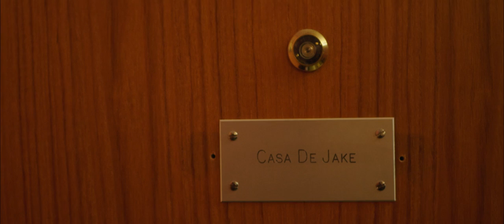Jake Mare - En Tu Casa (Official Music Video)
The official music video for my song En tu Casa! Find the album Core on your streaming service!

Directed by: Sune Jakobsen (“mr.Sunney” for short)
Produced by: Jake Mare & mr.Sunney
Director of Photography: Chris Wilhelmsen
Editor: Markus Eldevik
Key Make up: Alice Nordberg Poulsen
Make up Assistant: Elise Bårsaune Olsen
Gaffer: Michael Lindberg
Camera Assistant: Helene Mørken
Still Photos: Mona Ulriche Schanche
Production Design: mr.Sunney
Sound design: Jake Mare

Actors:
El Diablo: Eivind Sanaker Lium
Happy mexican: Sam Asgari
Dancing mustach guy: Marlon Marley Hansen
Sugar Skull awesome guitar solo guy: Also Marlon
Salsa dancing señorita: Laureen Laar
Salsa dancing señor: Thomas Takyi
Dove eater: Skitzhow
Coke snorter: Stian Zachariassen
Rhinoman the cheesy photographer: mr.Sunney

Voice artist (spanish dub in opening sequence): Alejandro Ortega at mawa studios

Other actors:
Ylva Banke Schanche
Josefine Dragnes Reinbakk
Harald Hausken
Carl August Schmidt
Andreas Larsen
Andre Sundquist
Aurora Baumann
Mina Hertzberg Bakkeli
Fatou Sonko
Jackie Maria Johansen
Katinka Telise
Alex Joa

Also Thanks to:
Frifond
Propmaster Alex Lopez
Kristiansen Film for discounted camera rental
Lill Tove Jakobsen & Åge Eriksen

Copyright Jake Mare Music 2020